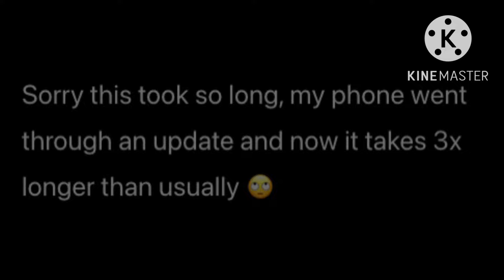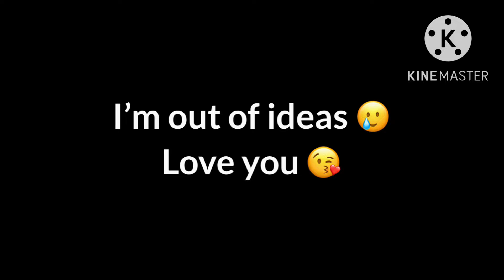Mafias heart ❤️ pt 2